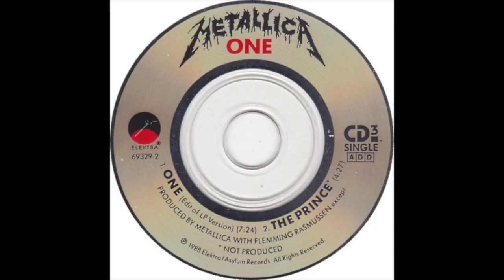TOP 10 WWF | Mis luchadores favoritos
Hoy os traigo uno de los Top 10 que más me habéis pedido en los últimos meses. Muchos de nosotros crecimos viendo Pressing Catch.

Ya sabéis que una de mis pasiones, desde que conocí hace años a un minero de Bitcoins, es la nueva tecnología que proponen las criptomonedas, la revolución que suponen y las manipulaciones de los bancos y gobiernos sobre ellas.

Ojo que este mes de Marzo vamos a sortear hasta 3 regalos y tengo un anuncio muy especial que compartir con vosotros la semana que viene... Atentos!